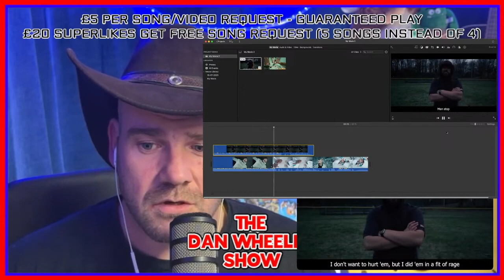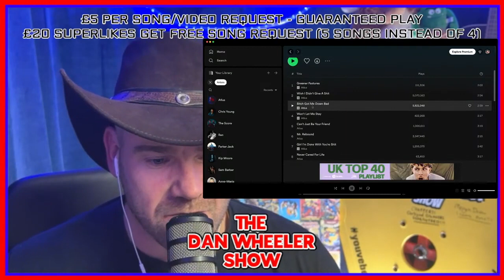Heard of @crypttherapper Or @atlus_music? You wont regret watching this video! TRUST ME! INSANE RAP!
Join me on a thrilling musical journey as I delve into the world of astonishing rap talents! Get ready to be blown away by the incredible skills of @crypttherapper and @atlus_music. This video is a must-watch for all rap enthusiasts and music lovers! Trust me, you won't regret experiencing these mind-blowing performances! 🔥🎤

🔥 Join The Dan Wheeler Show Membership! 🔥

👹 Welcome to The Crazy House, where the Green Monsters thrive! 👹

Become a member and unlock exclusive perks, early releases, and a safe space to be your true self. Join our vibrant community of open-minded, zero fucks given individuals who share a connection with Ren and embrace their own mental health struggles. Here, we celebrate uniqueness, support one another, and create unforgettable moments together. 💚

Click the Join button now and unleash your inner Monster! 🎉👹

Get sneak peeks, behind-the-scenes stories, and exciting updates about upcoming episodes. Let's keep the energy high, spread the love, and connect with our community of passionate Green Monsters! 📸🐦📘🎵

Let's embark on this incredible journey together and create unforgettable moments. 🔔🎵

Thank you for your incredible support! Together, as Green Monsters, we create amazing experiences on The Dan Wheeler Show. Let's keep the energy high, spread the love for music, laughter, and genuine connections. 🎉💚